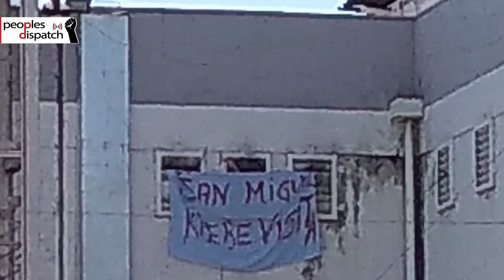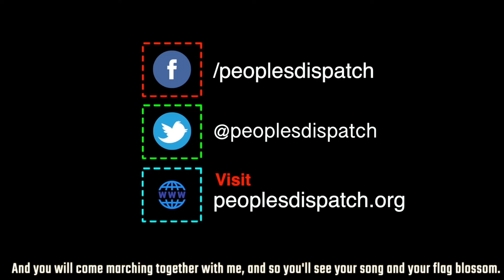Chilean protesters demand release of those arrested during October 2019 uprising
On November 3, a massive demonstration was held outside the San Miguel prison in Santiago demanding the release of political prisoners who were arrested during the uprising of October 2019. The protesters also demanded an immediate resumption of visits for inmates in prisons throughout the country.